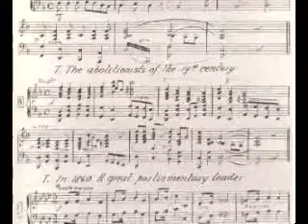Nascimento de uma Nação - abolicionistas